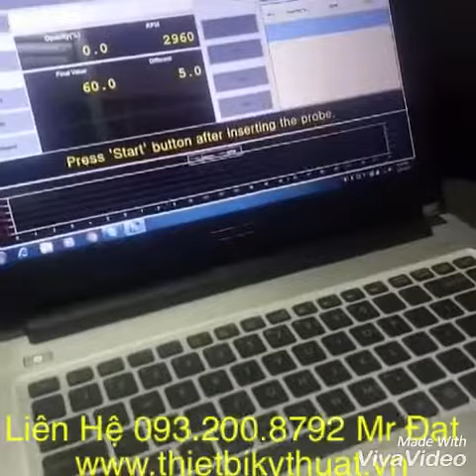Máy kiểm tra khí thải động cơ Diesel heshbon Hd-410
Máy kiểm tra khí thải xe Diesel HD-410  đang được bàn giao tại nhà máy Daewoo Vĩnh Phúc